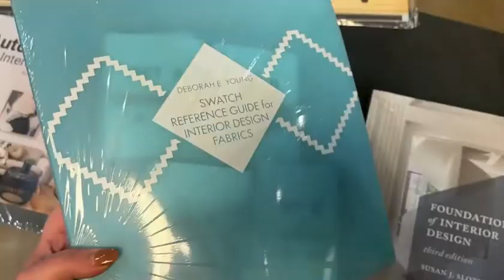INTERIOR DESIGN KIT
Take a sneak peak inside our INTERIOR DESIGN KIT! ✨